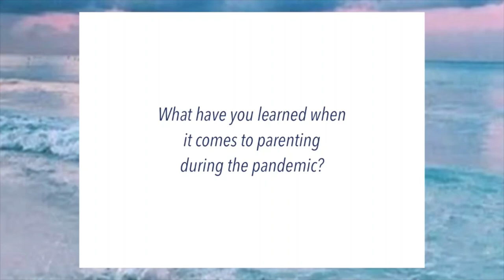KYLIE PADILLA BONDING WITH HER TWO BOYS